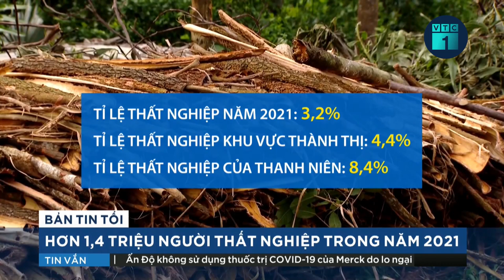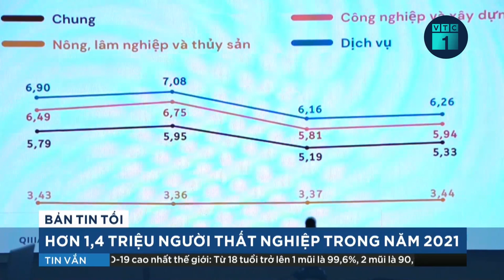Ca Covid-19 tăng nhanh, Hà Nội khuyến khích người dân chủ động test nhanh | VTC16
VTC16 | Trong bối cảnh số ca Covid-19 ở thành phố tăng cao, để giảm tải cho ngành y tế cũng như việc triển khai khoanh vùng, truy vết một cách có hiệu quả, ngành y tế Hà Nội đang khuyến khích người dân chủ động tự test nhanh.